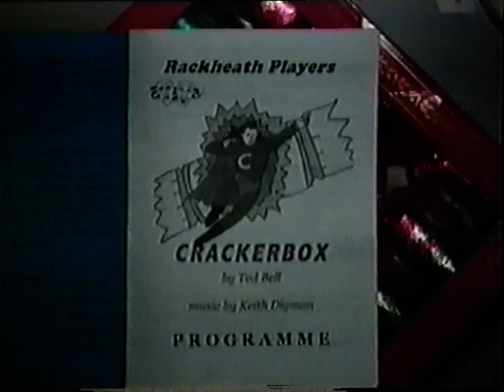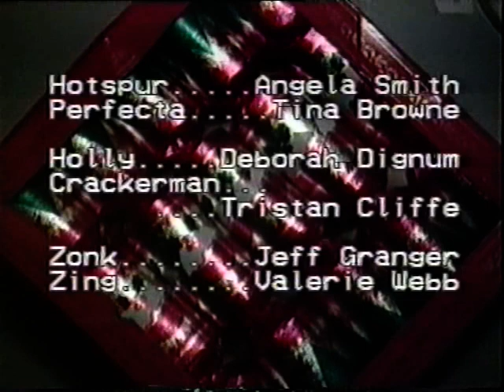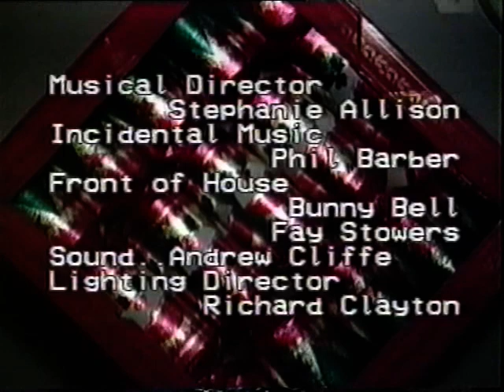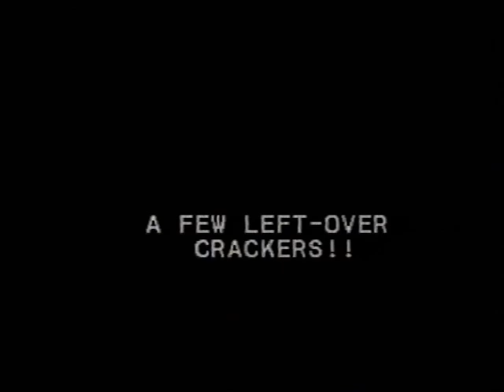Rackheath Players - Crackerbox 2000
The Rackheath Players present Crackerbox 2000, a pantomime.
Director: Julie Dignum

0:44 Andbag - David Goldsmith
1:03 Ratbag - Stephanie Allison
8:53 Oswaltwistle - Richard Clayton
8:59 Arabella -Diane Goldsmith
10:35 Hotspur - Angela Smith
8:54 54:45 Perfecta - Tina Browne
14:10 32:30 1:11:55 1:30:00 Holly - Deborah Dignum
40:08 1:11:46 Crackerman - Tristan Cliffe
20:42 Zonk - Jeff Granger
21:07 Zing - Valerie Webb
20:50 Pow - Emma Phillips
21:07 Splatt - Janette Bean
20:49 Biff - Thomas Pellew
11:20 Umpty Dumpty - Ron Allen
13:15 15:57 26:17 Tom Piperson - Nigel Cliffe
14:12 Bo-Peep - Rachael Green
14:13 Mary Contrary - Jenny Howard
1:03:30 Wee Willie - Rick Gibbs
1:03:31 Boy Blue - Laura Dignum
1:47:30 Mother Hubbard - Maggie Bunkell

Nursery Rhyme Characters: Laura Daynes, Julie Taylor, Sarah Bird, Victoria Bird, Guy Collins, Hannah Collins, Abigayle Lake, Rachael Nash, Caroline Sayer, Helen Walker, Ben Yarham, Sam Yarham
Shoe Children: Edward Allison, Alison Bailey, Danielle Blazey, Danielle Coe, Katie Howard, Lucy Mytton, Hannah Parsons, Jack Taylor
Urchins: Edward Allison, Alison Bailey, Danielle Blazey, Danielle Coe, Katie Howard, Lucy Mytton,
Hannah Parsons, Jack Taylor
Guardians: Guy Collins, Hannah Collins, Rachael Nash, Caroline Sayer, Ben Yarham
Shadows: Sarah Bird, Victoria Bird, Abigayle Lake, Helen Walker, Sam Yarham
Maids:  Janice Bell, Jane Dixon, Jenny Howard, Julie Taylor

50:09 Interval clips